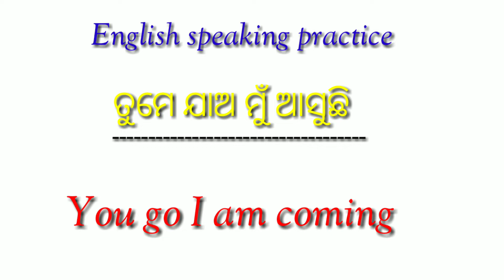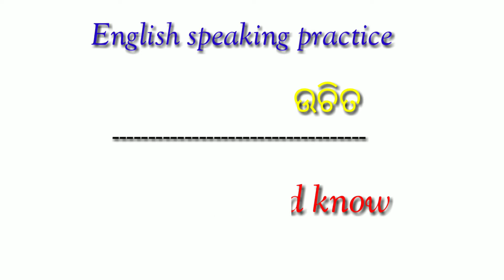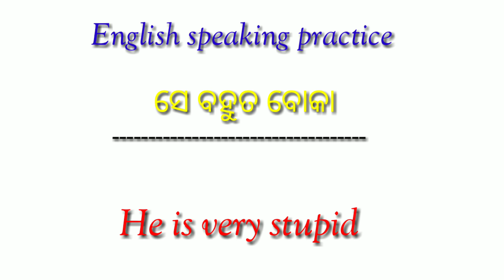Spoken English //Odia Se English//Daily use Sentences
Spoken English Odia to English translation

Special thanks to Laxmi for voice recording